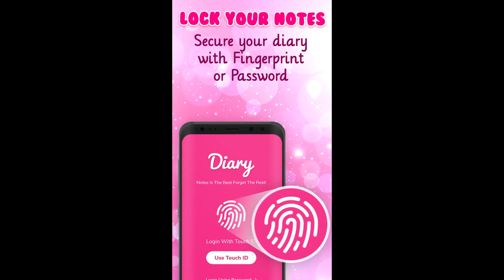Lock Your Diary | Amazing Lock Diary App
My diary with fingerprint lock is an online free diary for everyone. My diary app serves as a personal diary with (a fingerprint & password). You can use it in maintaining a record of your upcoming events, important notes, a reminder for a meeting, your personal feelings & other confidential information, etc. A diary with fingerprint lock helps you in memorizing a lot of important things. A diary with a lock is your best friend who keeps your secrets & never ditches you. My secret diary app is the best tool for writing & recording your secrets in life. The Diary app with lock supports HD images, writing in different font sizes, variety of themes & stickers. All these elements make a diary app with lock more colorful & a mood turner app. Its colorful themes & stickers trigger positive emotions. These color notes in the notepad app add further glitter to the beauty of a daily journal with a lock. Diary, Journals, Note, and Mood Tracker is highly secure due to the presence of both a fingerprint lock system and a passcode. It's up to the preference of the user which mode of lock he/she prefers. In case you forget your password in Diary (with finger lock & password) you can reset it by answering certain security questions. You can now sync your diary book to Dropbox or Google drive. This cute diary app is part of the lifestyle category of the play store. My diary app is recommended for you to use in your daily routine.
Data security in Diary with lock - My journal, Personal Diary App:
No privacy & confidentiality issue- Highly secured lock system. This is an amazing secret diary with a passcode & a fingerprint lock system. It’s up to the user to choose any of the security modes between these two (Passcode & fingerprint lock).
Daily Life Diary, Journal, Mood Tracker:
This Diary (with password) supports multiple cute themes & stickers. You can use them while writing your diary & notes. You can now change your current mood while writing your daybook & by noticing any change in your current mood. To set future goals & to keep good mental health keep writing a diary app with lock!
Personalized, Write Diary, Memoir, Mood & Notes book:
My Personal Diary, Journal, Notebook support a variety of themes. Make your notepad attractive by using them. Customize your easy note based on time & mood for example use the Night dark theme etc. Select the background of your own choice, Keep your Notes as per your own taste
Sync & backup in My Diary with Fingerprint lock - Cute Diary App, Notepad:
My Personal Diary with Lock, Photos, & Themes can sync & store all your data to the cloud via google drive. Save your sweet memories forever! You can check your diary & notes even by using multiple devices now.
HD photo support in Secret Diary with Lock:
You can now add all relevant pictures along with the notes in your diary with fingerprint lock. This feature really glorifies the beauty of the written text in the diary app with lock.
Use of tags in Diary with lock - My journal, Personal Diary App:
Adding tags in your diary & notes helps you to view your diary based on specific events such as baby showers, bridal showers, work-life, travel diary notes, etc.
Additional benefits of writing a diary with lock:
Diary with lock helps you in organizing your ideas. Dairy with lock also helps in gathering all your views & building them into clearer perspectives. Diary with lock is a user-friendly app. Daily journal with lock contains bright & colorful graphics. My secret diary with lock & photo has an awesome user interface.